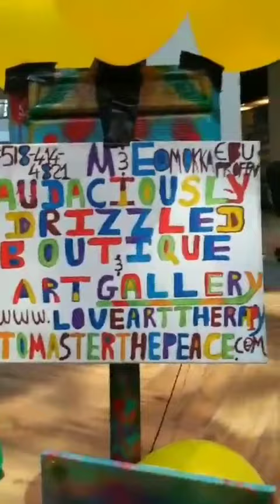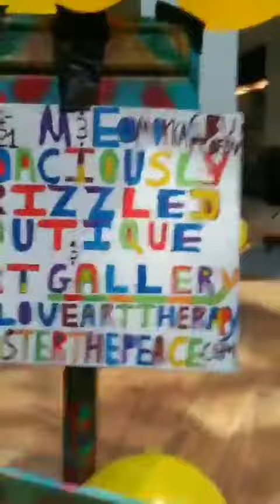💦💧💦💦OUR BUSINESS WILL ALWAYS PROSPER & ELEVATE INDUBITABLY!!!!!!💦💦💦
Sip, Shop, and Connect @ COLONIE CENTER MALL!

COLONIE, N.Y, 12205

Representing OUR BLACK ENTREPRENEURSHIP BRAVERY! @mocha_dripsss

MASTERING THE PEACE WITH LOVE, MASTERPIECES AT A TIME

Don't miss out on time limited specials